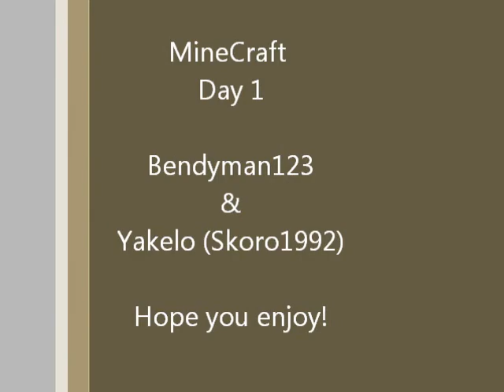Minecraft - Day 1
Bendyman123
Yakelo (Skoro1992)

We are doing a day by day video log of how our Minecraft world progresses, in the future if you would like commentary just let me know in the description please, also, we could record as we progress in the style of a "Let's Play", anyway, we hope you enjoy.